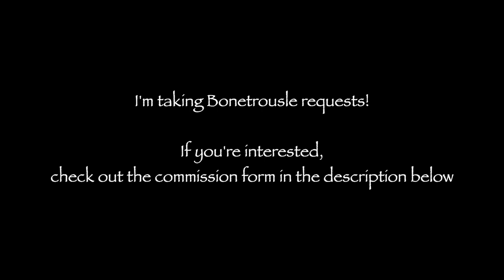Running In The 90's but it's Bonetrousle (Initial D/Undertale)